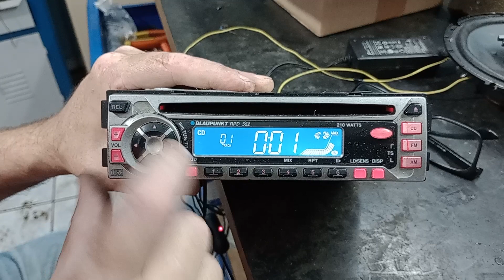CD Player Blaupunkt Rpd 552